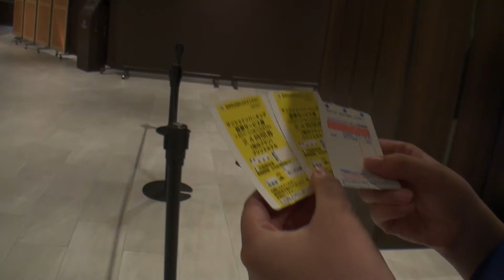【サンシャインシティプリンスホテル】#13 チェックイン！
ぶっぴぃ～の旅日記、サンシャインシティプリンスホテル編。

サンシャインシティプリンスホテルの、詳細はこちらで！

池袋のランドマーク「複合都市サンシャインシティ」内に位置する高層ホテル。
ビジネスや観光の拠点として便利なターミナル駅「池袋駅」から徒歩8分。
東京メトロ「東池袋駅」から徒歩3分。
首都高速道路「東池袋ランプ」直結。

巨大ショッピングセンターや水族館、プラネタリウムなどさまざまなアミューズメント施設と直結し、池袋で唯一25階から37階の客室を持つ高層ホテルです。
高層階の客室からは東京を見渡す美しい夜景がご覧いただけるホテルです。